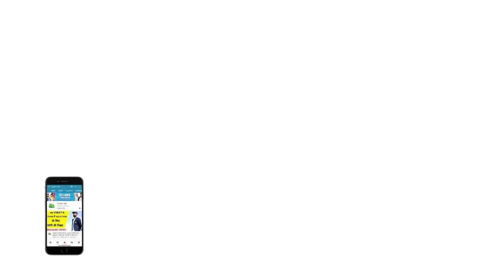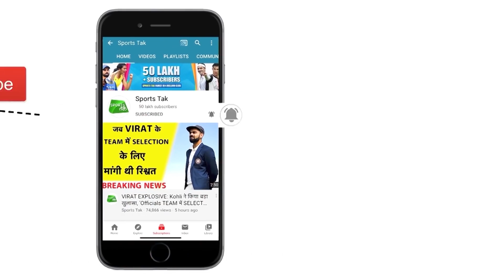T20I में HITMAN का धमाका, ROHIT SHARMA ने की RECORDS की बरसात |SPORTS TAK